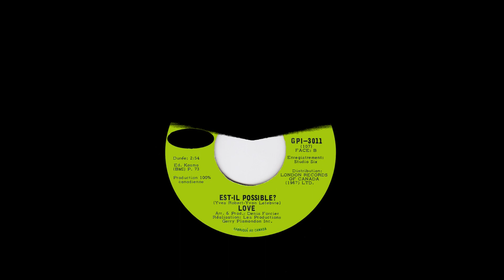Love - Est-il possible? - (Yves Robert / Yvon Lefebvre) 45 tours: GPI 1973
Love
Est-il possible?
Yves Robert / Yvon Lefebvre
45 tours:  GPI
1973